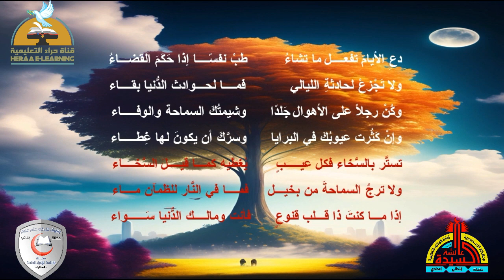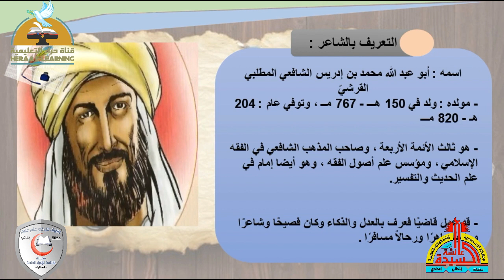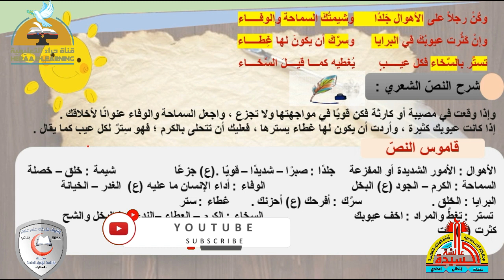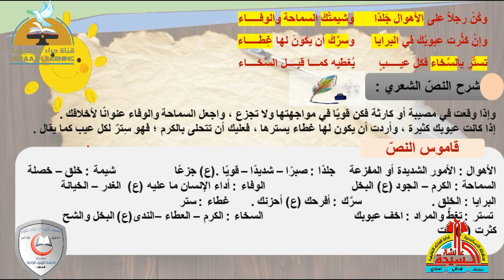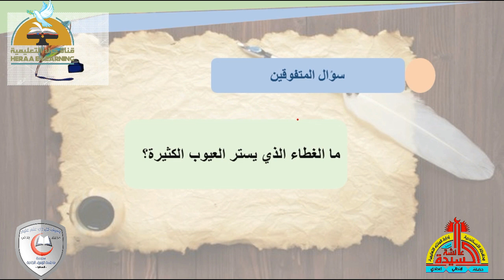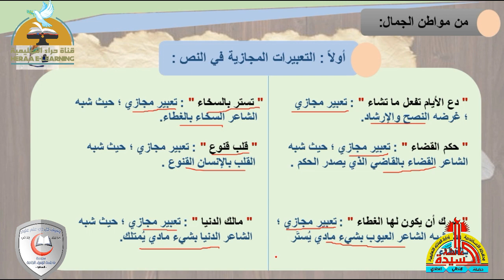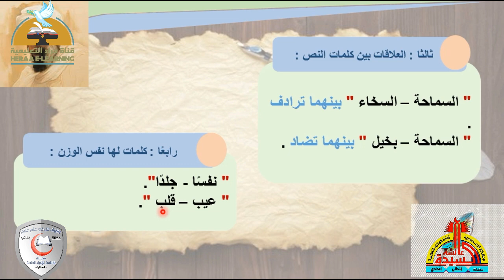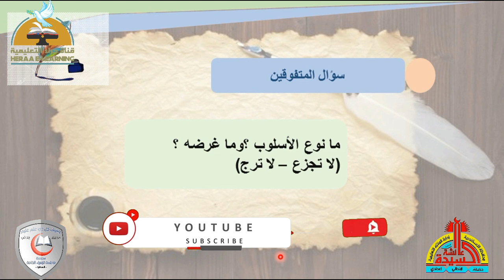دع الأيام تفعل ما تشاء | اللغة العربية سادسة ابتدائي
الانستجرام :

 / heraachannel
التليجرام :